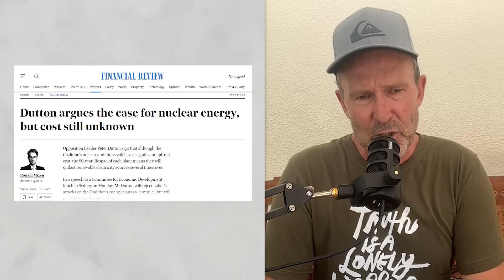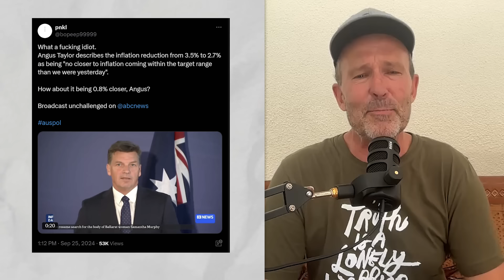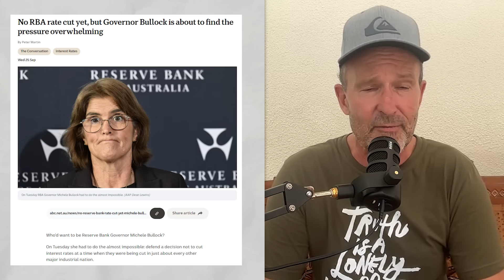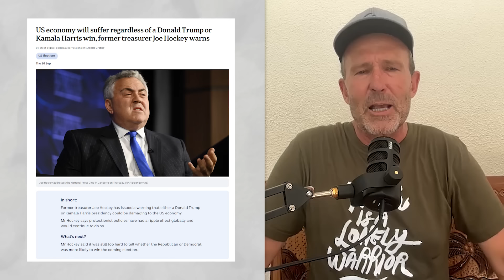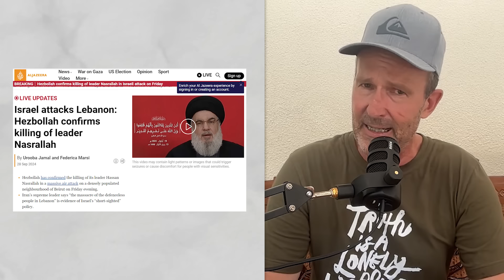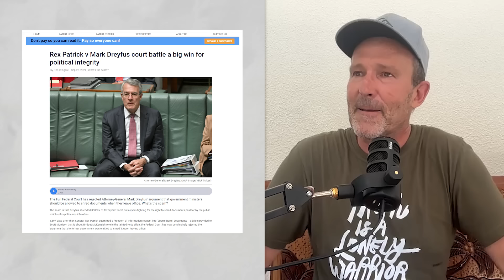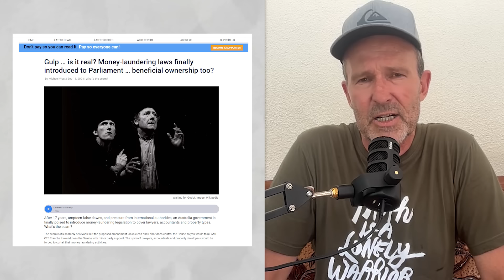Tony Time | Scam of the Week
Tony's back! Joe Hockey, Mark "Shredder" Dreyfus, Caymans Angus, Jane Hume and Tony Abbott. Who will win Scam of the Week in Australian politics and business?